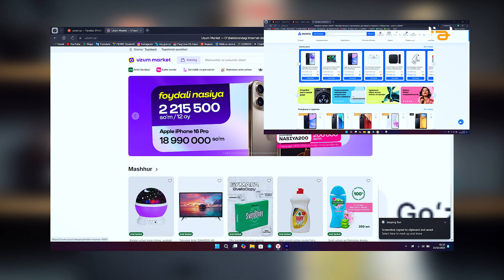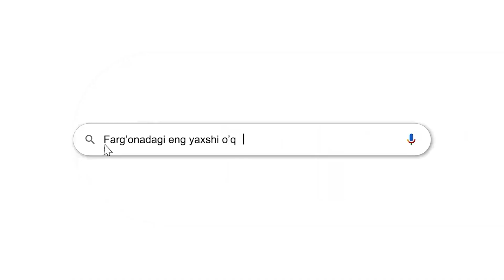Codial'da Frontend'ni kim o‘rgatadi? 😎 | Abbosbek Qodirov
Codial'da Frontend'ni kim o‘rgatadi? 😎

Frontend dasturchilarning asosiy maqsadi nima?

🌐 AyTi olamida muhim sohalardan biri bo‘lgan Frontend dasturlashni Codial'da 7 oy ichida o‘rgana olasiz va 30 dan ortiq o‘z loyihalaringiz bo‘ladi!

🖥 Yaxshisi, Frontend va uni o‘rganish haqida batafsil Codial'dagi ustoz Abbosbekning o‘zidan tinglang!